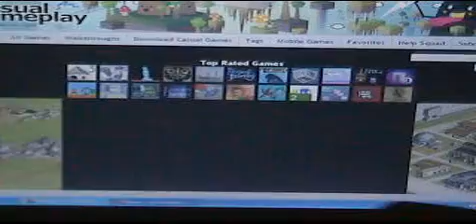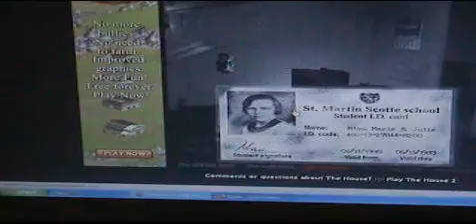The House part.1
Master0maly and iwouldkindly found a scarry game and recored them selves playing it, it was fun and it has its moments